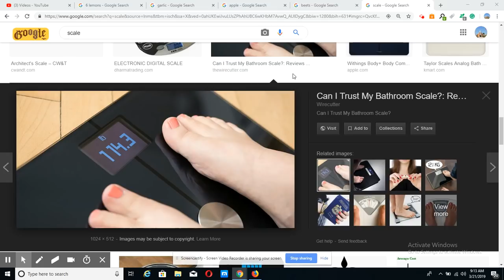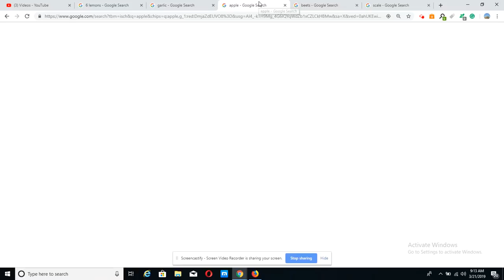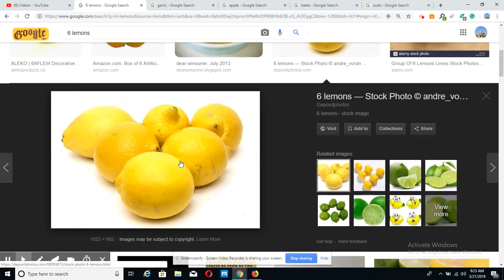TRETMAN SA AP EDEW PERDU PWA EPI LAP NETWAYE FWA OU RAPID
INGREDIENTS

           6 BEL SITWON JAUNE
           3 BETRAV
           1 APPLE
           18 GRENN LAY